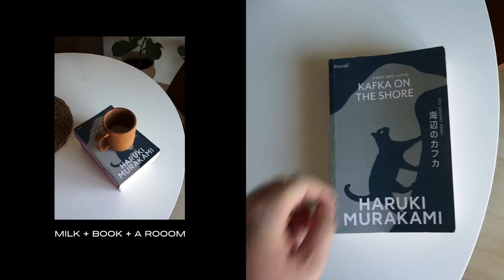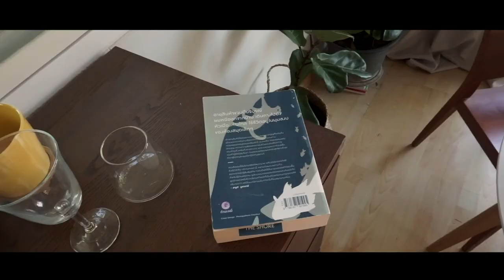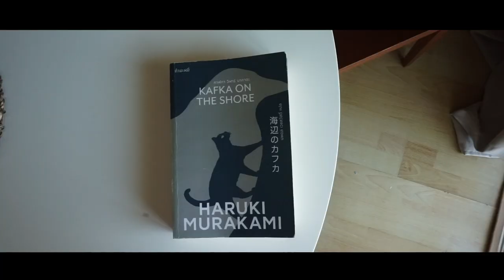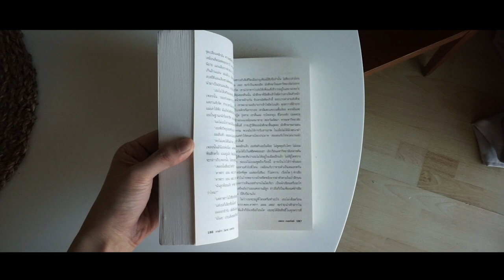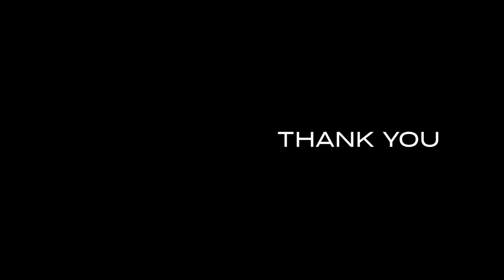อ่านมูราคามิเล่มไหนดี? เดินทางไปกับอีกาและแมวใน Kafka On The Shore 🐈 | A ROOOM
นี่ก็ถือว่าเป็นเล่มที่ 3 ที่เราหยิบนิยายของฮารุกิ มูราคามิมาให้ทุกคนได้อ่านกัน สำหรับ 'คาฟกา วิฬาร์ นาคาตะ' เล่มนี้เราชอบความแปลกใหม่ในการเล่าผ่านตัวละครหลักสองตัวที่สลับไปมา แตกต่างจาก Norwegian Wood และ South of the border, West of the sun

เรื่องราวของเด็กอายุ 15 ที่หนีออกจากบ้าน และคุณลุงอายุ 60 ที่สามารถคุยกันแมว มาเดินทางไปพร้อมๆ กับพวกเขาได้ใน Kafka on the shore หรือ คาฟกา วิฬาร์ นาคาตะ และหวังว่าทุกคนจะชอบนะครับ

- Song

00:00 Start
00:22 Intro
03:26 Synopsis
10:42 Conclusion